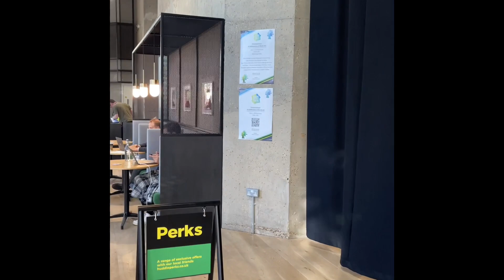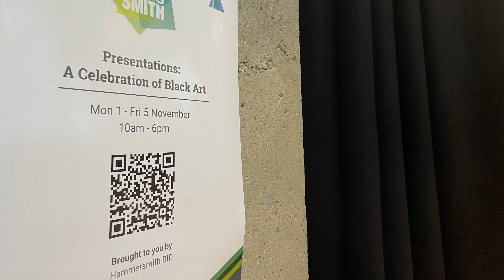Trailer | PRESENTATIONS: A Celebration of Black Art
In celebration of Black History Month we are happy to announce our yearly exhibition highlighting Black visual artists curated by Bolanle Tajudeen, founder of Black Blossoms School of Art and Culture.

This year the title ‘PRESENTATIONS’ emerges from the many conversations that society has been having around race and identity in Britain.

Artists have been invited to submit work that they feel inspires conversations beyond the usual lens of what it means to Black in Britain.

– Artists Exhibited –
Keleenna Onyeaka

Sola Olulode @solaolulode

Laurie Fitzgerald

Azarra Amoy @azarraamoy

Joke Amusan @ibijoke.img

Gus Brooks @gusbrooksart

Ain Bailey

Ego Ahaiwe Sowinski

Linett Kamala @linett_kamala

Birungi Kawooya @birungiart

Mark Dear @mark_dear

Dorcas Creates @dorcascreates

Chanta James

Cameron Ugbodu @cameron_ugbodu